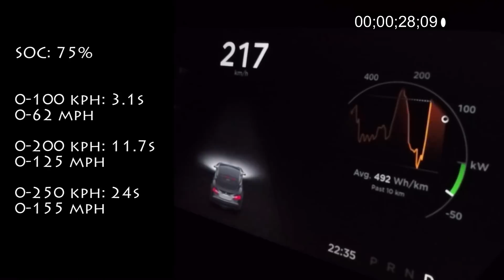Tesla Model S P100D Ludicrous acceleration 0-250 kph (0-155 mph) on German Autobahn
Last night I tested the ludicrous acceleration on the P100D where I could legally get it up to its max speed. Even though the launch was not perfect (should still be below 3s at 75%), it is still mighty impressive...

If you want to film a road trip like this from the viewpoint of your car, you can install a dashcam, because they can be used for that as well and not just be used as evidence in case of an accident.